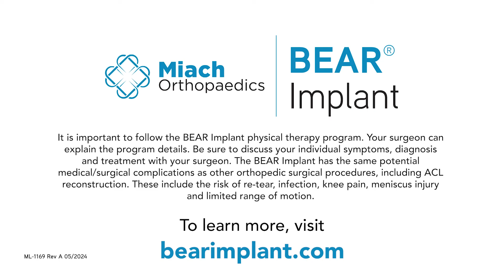Holly's Comeback | BEAR Implant Patient Story | Miach Orthopaedics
Holly Reitsema is a freestyle skier and coach at the prestigious Woodward Copper snowboard and ski training camp who tore her anterior cruciate ligament (ACL) after falling when she hit a jump. She found the BEAR® Implant when researching options beyond traditional ACL surgery and sought out Dr. Alex Meininger, an orthopedic surgeon at Steamboat Orthopaedic and Spine Institute in Steamboat Springs, Colorado.

Holly chatted with us about the BEAR Implant, what her experience was like and how being able to get back to skiing has renewed her passion for inspiring more kids and young women to explore the terrain park and become freestyle skiers themselves.

About The BEAR® Implant
The Bridge-Enhanced® ACL Restoration (BEAR®) Implant is a proprietary bio-engineered implant used to facilitate healing of the torn ACL. Unlike reconstruction, which is the current standard of care, the BEAR Implant does not require a second surgical wound site to remove a healthy tendon from another part of the leg or the use of a donor tendon. The BEAR Implant acts as a bridge between the two ends of the torn ACL. The surgeon injects a small amount of the patient’s own blood into the implant and inserts it between the torn ends of the ACL in a minimally invasive procedure. The combination of the BEAR Implant and the patient’s blood enables the body to heal the torn ends of the ACL back together while maintaining the ACL’s original attachments to the femur and tibia. The BEAR Implant is absorbed by the body as the ACL heals.

The BEAR Implant was granted De Novo Approval from the U.S. Food and Drug Administration in December 2020. It is indicated for skeletally mature patients at least 14 years of age with a complete rupture of the ACL, as confirmed by MRI. Patients must have an ACL stump attached to the tibia to facilitate the restoration. for complete product information, including Instructions for Use.

About Miach Orthopaedics, Inc.
Miach Orthopaedics, Inc. is a privately held company located in Westborough, Massachusetts, dedicated to developing bio-engineered surgical implants for connective tissue restoration. The company’s initial focus is the Bridge-Enhanced® ACL Restoration (BEAR®) Implant, which represents a paradigm shift in the treatment of ACL tears from reconstruction to restoration. The BEAR technology was pioneered by Martha Murray, M.D., founder of Miach Orthopaedics, at the Boston Children’s Hospital Department of Orthopaedic Surgery, with initial research funding provided by the NFL Players Association, Boston Children’s Hospital and the National Institutes of Health.

ML-1169 Rev A 05/2024